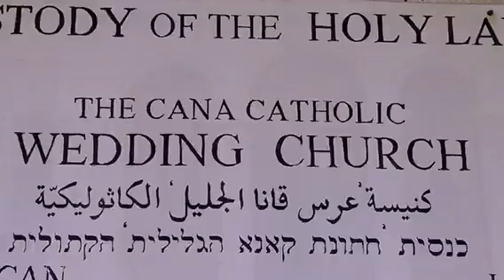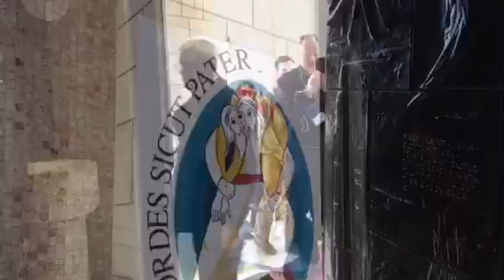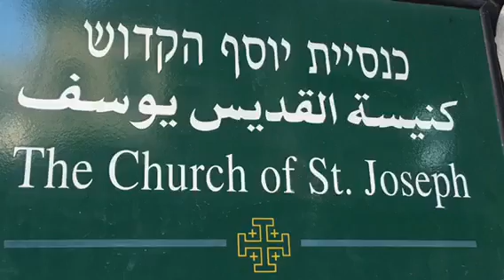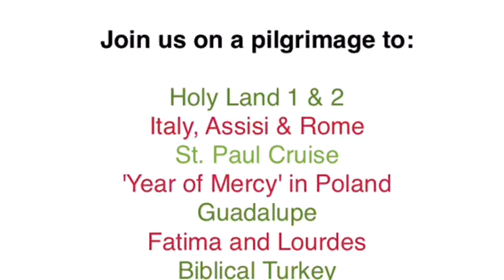Holy land Aquila Day 2 Nazareth